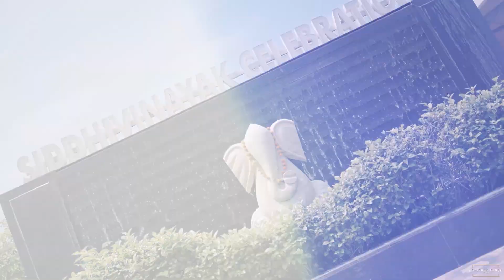Love in Bloom: The Engagement Story of Dhananjay & Payal | Abhishek Kabra Photography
Weddings are unforgettable, but memories can be misleading if not stored safely – in a photo!
I'm Abhishek Kabra a wedding photographer and I'm here to make sure your love story is captured with heart and soul.
I am fascinated by genuine connection and ​the sweet, candid moments ​when couples absolutely adore each other.
So without further ado, I suggest you take a look at my work and let it speak for itself.
I look forward to telling your story too.

Wedding | Pre-wedding | Post wedding | baby shower | New Born baby photoshoot

ABHISHEK KABRA PHOTOGRAPHY:  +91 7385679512